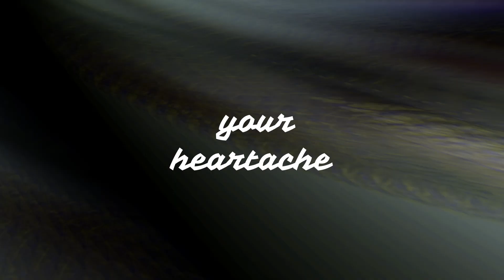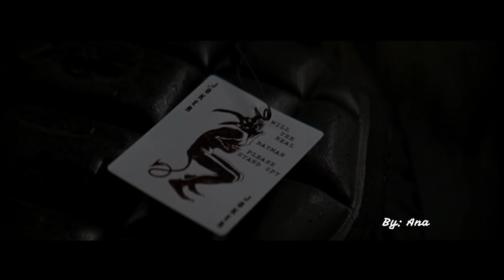THE JOKER || Natural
Being a fan of the Joker (especially Heath Ledger´s interpretation) and after listening to the new Imagine Dragon´s song, Natural, I got really inspired to step forward and make my own video edit! Couldn´t be happier with the result so I decided to upload it here.

➺ Producers: DC Comics, Warner Bros. Entertainment, Legendary Pictures, DC Entertainment, Syncopy